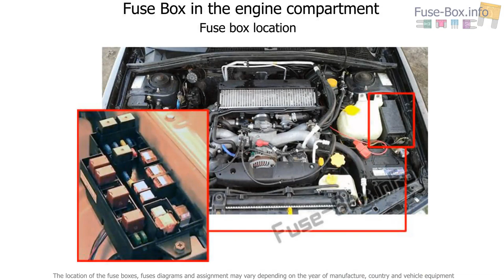Fuse box location and diagrams: Subaru Forester (SG; 2003-2008)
Fuse box diagram (location and assignment of electrical fuses) for Subaru Forester (SG; 2003, 2004, 2005, 2006, 2007, 2008).